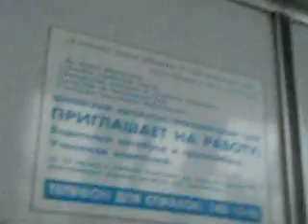Autobusy w Moskwie, linia 190. Materiał archiwalny z 2011 r. / Москва автобус 190. Видео 2011 г.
Z okazji nadchodzącej 10. rocznicy kanału. Nieopublikowany wcześniej materiał przejazdu autobusem linii 190: ul. Białowieska - metro Młodzieżowa, nagrany na początku 2011. roku. Zachodnia okolica stolicy Rosji 10 lat temu. Film zawiera sporo nut nostalgicznie-historycznych - ładny stary zapowiadacz przystanków, bramki w pojazdach, radiowozy Milicji i spora ilość Ład na drogach, brak wiaduktu przy Szosie Możajskiej, prywatne minibusy "marszrutki", oraz zabytkowe autobusy marek LiAZ-5256 (którym się poruszałem w filmie), LiAZ-6212, MAZ-107 i Ikarus 280. Ja jeszcze chodzę do 10. klasy szkoły i się wałkonię, wagarując lekcje. ;D Miasto Moskwa, Rosja.

По случаю наступающей 10-й годовщины канала. Неопубликованный ранее материал с поездкой на автобусе по маршруту 190: ул. Беловежская - метро Молодёжная, снятый в начале 2011-го года. Видео содержит много ностальгически-исторических моментов - красивый старый автоинформатор, турникеты в салоне, машины Милиции и большое количество Жигулей на дорогах, нет эстакады на Можайском шоссе, маршрутки, и уже исторические автобусы моделей ЛиАЗ-5256 (на котором я ехал в видео), ЛиАЗ-6212, МАЗ-107 i Ikarus 280. Я ещё хожу в 10-й класс школы и бездельничаю, прогуливая уроки. ;D Город Москва, Россия.